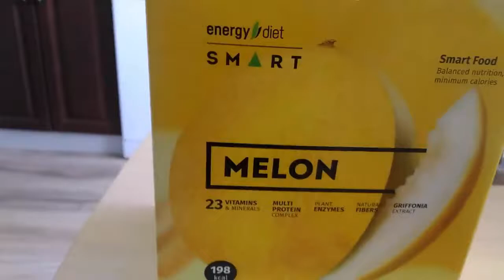Пробуем новый вкус от energy diet дыня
Пробуем новый вкус от energy diet дыня NL International- компании 16 лет, оздоровись и зарабатывай вместе с нами! Регистрация менеджера Магазин